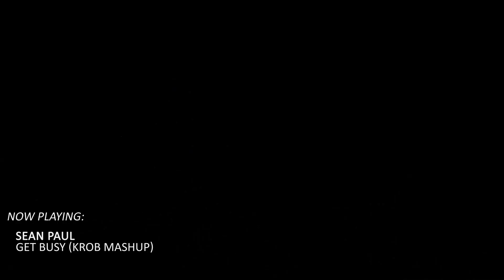2023 'Smash The House' Mini-Mix | Techno | Minimal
Tracklist:
1. Sonny Wern, Lyente, Quinten Circle, ZANA - Dance For Me (1, 2, 3) (Stutter Techno Mix)
2. Strong R. - Wu Ist Meine Mama (Strong R. Remix)
3. Strong R. - Lose Control (Original Mix)
4. PPK - Resurrection (R3SPAWN Remix)
5. Mark Dekoda - La Furma Más Pura (Original Mix)
6. Strong R. X Szecsei - Érezd A Ritmust (Original Mix)
7. Viktor Newman - IT (Original Mix)
8. SHARAM - Be The Change (Rick Wayne & Freak Frequencies Remix)
9. Stereo Players - Salam Aleikum (M.N.M.L. Origiganl Mix)
10. Dimitri Vegas & Like Mike, Martin Garrix - Tremor ( Viktor Newman X PAKSI Bootleg)
11. New World Sound & Thomas Newson - Flute (Viktor Newman X PAKSI Bootleg)
12. Mark Dekoda - Instance Of Time (Original Mix)
13. Depeche Mode - Personal Jesus (SEMPERGER G Remix)
14. Sean Paul - Get Busy (KROB Mashup)
15. Da Hool - Meet Her At The Love Parade (KROB Mashup)
16. Benny Benassi - Satisfaction (KROB Mashup)
17. Anyma & Rebüke - Syren (Original Mix)